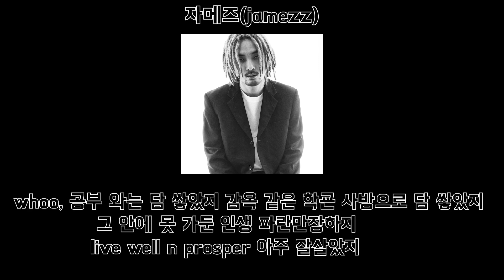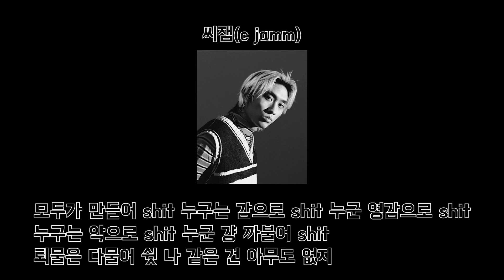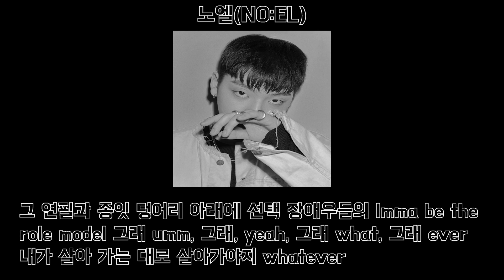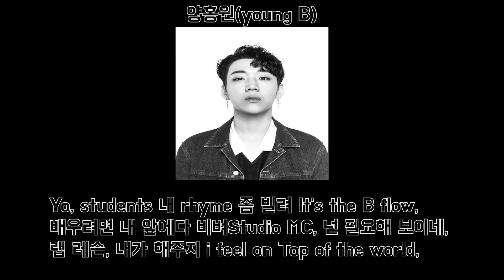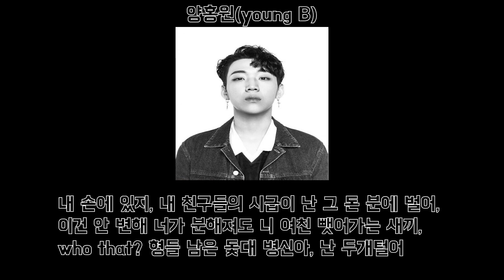자메즈 - 17 megamix (feat. C Jamm, NO:EL, 양홍원)